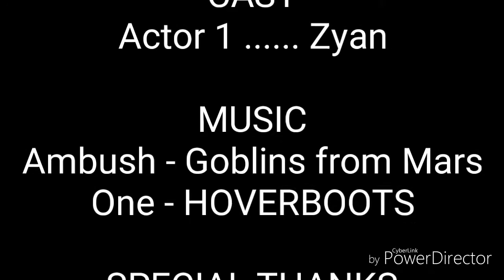PixelGun3D - Point Capture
Published on Sep 18, 2016▽ Follow HOVERBOOTS
Cont. Reading;)

Thank you for listening to Goblins from Mars!